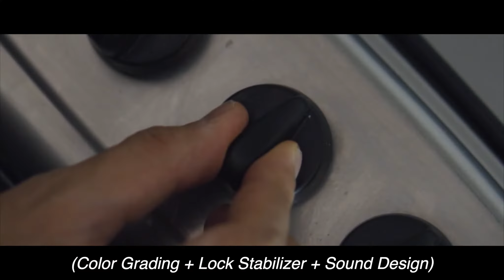COMO FILMEI NOODLES B ROLL em HANDHELD | Behind the Scenes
Trago-vos algo que sempre gostaria de trazer para vocês, finalmente um B-Roll onde conta uma pequena história do nosso grande ValérioTiger a ir para uma mata tirar fotografias. Todo esse processo terá planos épicos e com sound design. Se querem mais este tipo de vídeos, peço, se possível partilharem para chegar mais pessoas, visto que dá imenso trabalho! Arigato!

♦ Parcerias ♦

(Consolas/ArcadeBox Retro com milhares de jogos)

(Cooler, Thermal Paste, Headsets e acessórios de excelente qualidade)

Caixas surpresas de Snacks e Gomas Japonesas

Comidas & bebidas de outros países! Tens que provar!

(Usa o código "Rafaellion" para obteres 20% desconto em compras superiores a 20€)

Pixel Arts com excelente qualidade!

(Um espaço onde podes ir comer todos tipo de cereais do mundo, misturá-los e personaliza-los como quiseres!)

♦ Doações ♦

Se quiseres ajudar o canal a melhorar nos equipamentos podes doar por Paypal ou Paysafecard. Quem doar é o meu melhor amigo!  Se caso não tiveres dinheiro para doar, mas mesmo assim queres ajudar-me, podes doar sem pagar nada pelo Loots! ;)

Muito obrigado mesmo, por teres doado! ;)